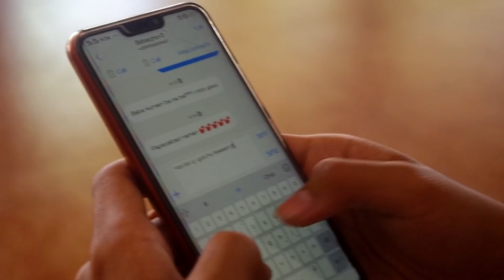STUPID LOVE ft . Team PARA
A music video interpretation of the song "Stupid Love" by Andrew E., Blakdyak, and Salbakutah. A requirement in PE 2 Team Building, UPD.

Actors & Actresses:
Aj Norona
Amanda Jimenez
Andrei Espencer Ordonio
Angelo Urzo
Christine Ann Tongol
Henry Laynesa Jr.
Kat Estrella
Laime Cueva
LJ Nicole Liwanag
Ma Oliva Nicole Daquioag
Sophia Joyce Gonzalo

VIdeos taken by:
Andrei Espencer Ordonio

Edited by:
Andrei Espencer Ordonio